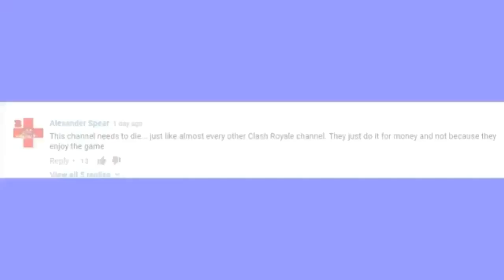TROLLING TECH SUPPORT GONE VERY WRONG | Lash Clash Voice Reveal Special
TROLLING TECH SUPPORT GONE VERY WRONG. This video I call up Indian tech support scammers and try to troll them, but they end up trolling me badly instead.

Facebook? terminated due to cyberbullying :(
Musical.ly: kys
PRODUCTS I ENDORSE!!!
What is Clash Royale?
Enter the Arena! From the creators of Pay2Win comes a real-time multiplayer game Based off of medieval warfare and 9/11 - Clash Royale.
Deploy troops and spells to 9/11 your opponents twin crown,towers then go for the main king tower!
Buy and upgrade dozens of cards With thousands of dollars, featuring cards we all hate the X-Bow, Mortar, and Royal Giant!
Fight! for Crowns and glory in the Arena!
Lead the Clash Royale Family to victory!... or just yourself.
              Family Friendly, No Swearing, Colorful, Kid Friendly
( ͡° ͜ʖ ͡°) ( ͡° ͜ʖ ͡°) ( ͡° ͜ʖ ͡°) ( ͡° ͜ʖ ͡°) ( ͡° ͜ʖ ͡°) ( ͡° ͜ʖ ͡°) ( ͡° ͜ʖ ͡°) ( ͡° ͜ʖ ͡°) ( ͡° ͜ʖ ͡°) ( ͡° ͜ʖ ͡°)

*I se%u@lly identify as blue ice G Fuel. Ever since I was a small girl I dreamed of giving people energy by forcing myself down their throats and helping them make gains. People say to me that a person being a tub of G Fuel is impossible and that I'm f*%ing r%t@rded but I don't care, I'm beautiful just the way I am. I'm having a plastic surgeon chop me up small enough until I can be dissolved into a bottle of water and flavor me so I'm blue ice flavor. From now on I want you to call me 'blu' and respect my right to give you energy and tell you to use code KEEM when you buy me. If you can't accept me you're a powderphobe and you need to check your white fueled pr!v!lege. Thank you for being so understanding.*